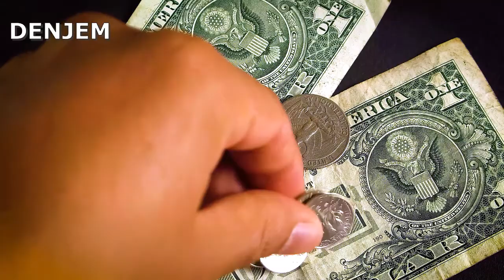Девушка купила бродяге еду, а он отплатил ей запиской, которая изменила жизнь обоих.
Привет, друзья! Сколько может стоить человеческая жизнь? Миллион, тысячу, доллар, рубль? А может жизнь стоит вовсе не денег, а чего другого?

Молодая девушка Кейси рано вышла замуж за своего возлюбленного, когда училась в колледже. Вскоре у них родился ребёнок. Но молодая мама не стала бросать учёбу. Благо выпускной уже был не за горами. Свободного времени всегда катастрофически не хватало,но Кейси не жаловалась. В один прекрасный день между парами, она решила перекусить в кафе неподалёку. Заказав себе еду, девушка увидела бездомного, который тоже зашёл в заведение чтобы поесть с огромной горстью мелочи,которую он насобирал,прося милостыню.
Но персонал не хотел обслуживать такого клиента. Да и посетители все от него шарахались. Тогда Кейси решила его угостить и сама купила ему кофе и пончик. Цена-пара баксов. Мужчина поблагодарил её. Но Кейси не хотела его отпускать и стала распрашивать о жизни, о том, как мужчина оказался в таком положении?

Бродяга поначалу не хотел с ней общаться, но девушка была настойчива и располагала к себе. Тогда мужчина рассказал, что его зовут Крис. Его мать умерла от рака. А отца он никогда не видел. Он долго принимал наркотики , из-за чего оказался на улице. И за это ему стыдно. Теперь он пел песни и просил милостыню. Большинство людей были с ним очень жестоки и унижали его.
Кейси разговаривала с ним более двух часов. Она сказала, что не встречала таких честных людей, как Крис.

Также к концу разговора Кейси заметила, что Крис что-то царапает на клочке бумаги,но спрашивать ничего не стала. И только когда они прощались, то бродяга протянул ей эту записку, где было написано :

"Я хотел покончить с собой сегодня, но благодаря тебе я не стану этого делать. Спасибо тебе, прекрасный человек".

Кейси была тронута до глубины души. Она и не думала сегодня спасать кому-то жизнь.

Так сколько стоит жизнь, друзья? Миллион, доллар, рубль? А может хватит и пары часов, чтобы кого-то сегодня спасти?